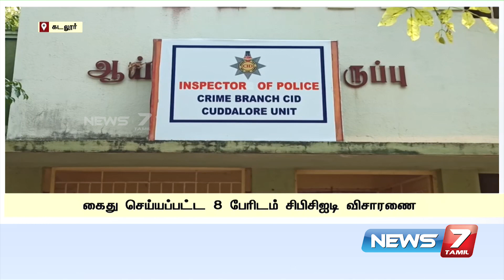கிசான் திட்டத்தில் நடந்த முறைகேடு தொடர்பாக 8 பேரிடம் விசாரணை